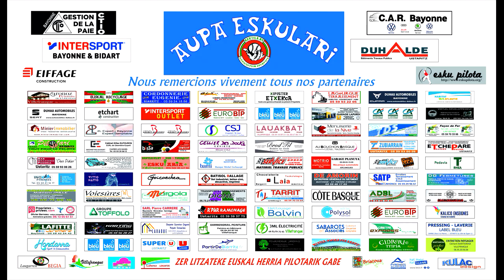Eskulari Pro Pilota 2022 : Baptiste Ducassou VS Luis Sanchez